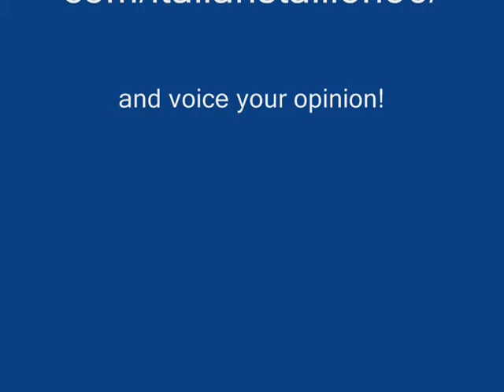Italian stallion productions future movies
This is a preview i made for the upcoming  movies i will be making. Here is the description for each.

I am legend- I plan on making some videos once it is out on dvd

Halo- plan on making some for this as well

chronicles of narnia- eventually will make some for this series

Happy feet- i am still looking for more music!! I need your ideas on this!

Transformers- am currently trying to find some music for this

as i said before, i need you oipinions on this!

thanks for your support and ideas!
-Italianstallion56